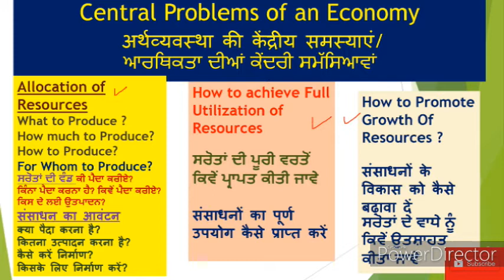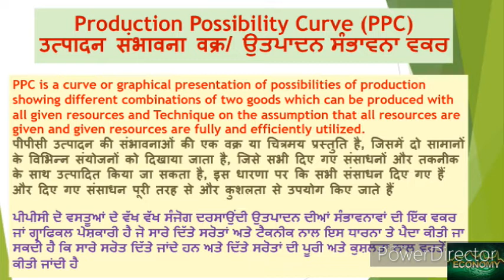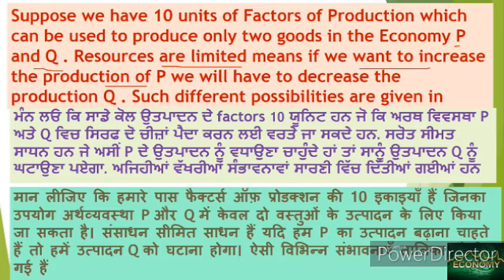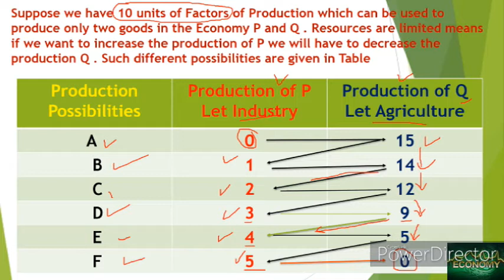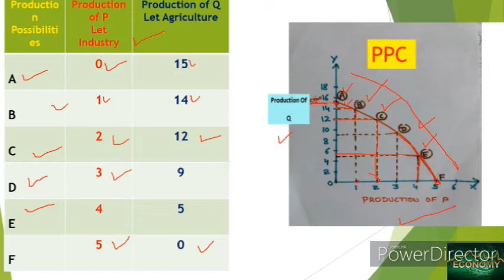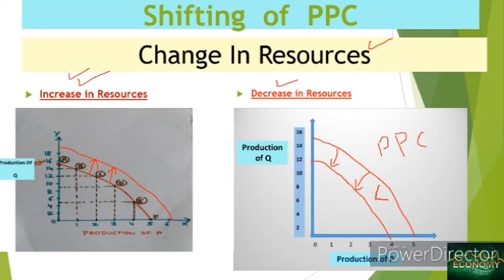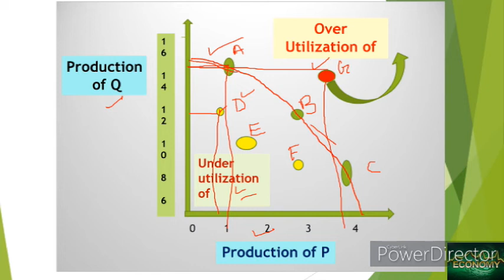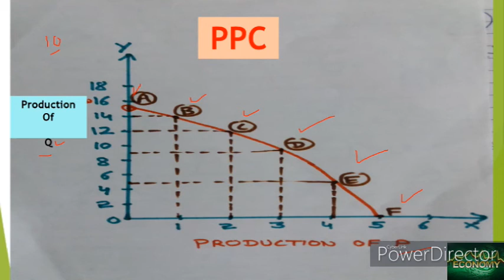E-10 PPC Production Possibility curve (In easiest Way) Shift in PPC ,solution to Economic Problems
ਉਤਪਾਦਨ ਦੀ ਸੰਭਾਵਨਾ ਵਕਰ
उत्पादन संभावना वक्र
Hello dear this is again a new video on very important content of Economics and economy.In this video i have explained the concept of PPC Production Possibility curve in very simple and effective way...it also includes shift in PPC and discussion about use of factors of production in effective way. How PPC shifts is also included here as backward and forward shifting with change in resources.As in previous videos what is central problem of economy explained in very simple form .hey this time in Punjabi tooCentral Problem Of an economy (ਆਰਥਿਕਤਾ ਦੀ ਕੇਂਦਰੀ ਸਮੱਸਿਆ)अर्थव्यवस्था की केंद्रीय समस्या.What is Economic Problem..Causes of Economic Problem(आर्थिक समस्या /ਆਰਥਿਕ ਸਮੱਸਿਆ ਅਤੇ ਕਾਰਨ..under this title it becomes very easy for students to grab the content forever. what to produce , how to produce, how,much to produce, factors of production solution of central problem of an economy is also here in effective way. we know the basic economic problem is of due to scarcity and problem of choice... under the causes Limited resources and alternative uses of limited resources explained in very very practical form. we know the main cause of economic problem is unlimited wants and limited resources .to know all this see this vedio on my channel JANKARI HITT... and many more for having maximum content knowledge in very simple and effective manner. the coordination or cause of economic problems and solution to them is PPC is explained.See complete and see more videos here the content here will help u to grave the basic and advance as well technical knowledge about Economics. which will going to help the students at school level ,,, at college level and post gradation level as well.the very important links to see others here are as.
1. E-1 Economics -- Micro & Macro basics and difference (व्यष्टि अर्थशास्त्र & समष्टि अर्थशास्त्र )
2. E-2 GOODS : CLASSIFICATION OF GOODS (Consumer & Capital Goods ) part of Macro / Micro economics P-1
3. E-3 GOODS ( part 2 ) : Classification of Goods ( Final & Intermediate goods ) in Economics
4. E-4 Economy ( ਆਰਥਿਕਤਾ /अर्थव्यवस्था )Types: Capitalist Socialist & Mixed (private and public sector
5. E-5 अर्थशास्त्र /ਅਰਥ ਸ਼ਾਸਤਰ Economics Definitions Wealth, welfare ,scarcity, Development & Modern
6. E-6 What is POSITIVE & NORMATIVE Economics(ਸਕਾਰਾਤਮਕ ,ਆਦਰਸ਼ ਅਰਥ ਸ਼ਾਸਤਰ सकारात्मकआदर्शवादीअर्थव्यवस्था
7. E-7H What is POSITIVE and NORMATIVE Economics(सकारात्मक तथाआदर्शवादीअर्थशास्त्र)Economics in simple
8. E-8 What is Economic Problem..Causes of Economic Problem(आर्थिक समस्या /ਆਰਥਿਕ ਸਮੱਸਿਆ ਅਤੇ ਕਾਰਨ )
9. E-9 E-9 Central Problem Of an economy (ਆਰਥਿਕਤਾ ਦੀ ਕੇਂਦਰੀ ਸਮੱਸਿਆ)अर्थव्यवस्था की केंद्रीय समस्या
 and many are here regarding economics ...FEB... accountancy as commerce subjects... see from start to till last